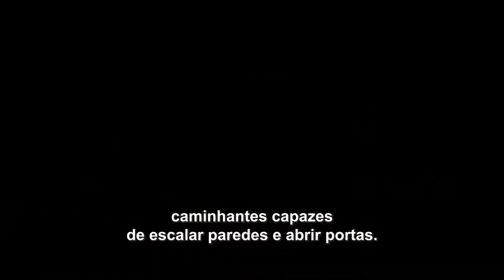THE WALKING DEAD: 11ª Temporada | Trailer (2022) Parte Final Legendado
THE WALKING DEAD: 11ª Temporada | Trailer (2022)

Sinopse: Nos episódios finais da série, ameaças espreitam em cada esquina, vivas e mortas, à medida que cada grupo continua a ser pego em situações que estão fora de seu controle. A pressão iminente está chegando a um dia de acerto de contas para todos. Irá a soma de suas jornadas individuais se somar em uma única jornada, ou elas se dividirão para sempre?

Lançamento: 2 de outubro